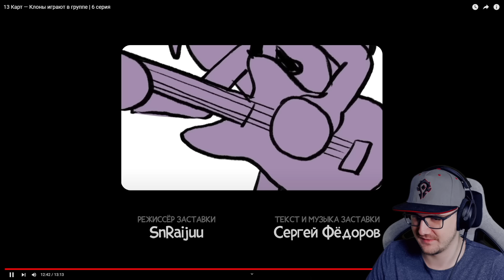13 Карт — Клоны играют в группе ► 6 серия | Реакция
13 Карт — Клоны играют в группе ► 6 серия